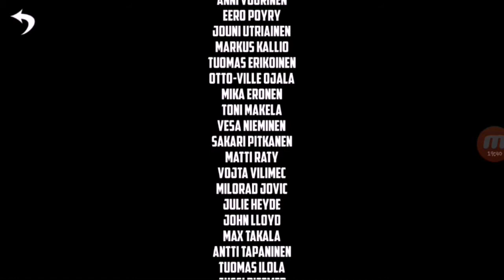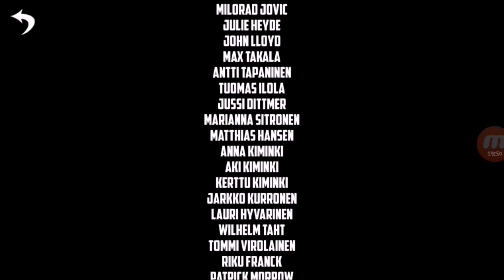Badland - 35. Bölüm ( HD ) - Sezon Finali